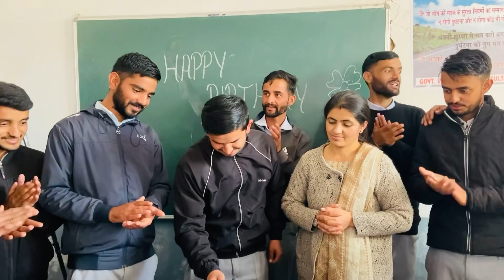Last birthday celebration 🍾 | Four months tp ending 🥹 | 3rd last day 🥺